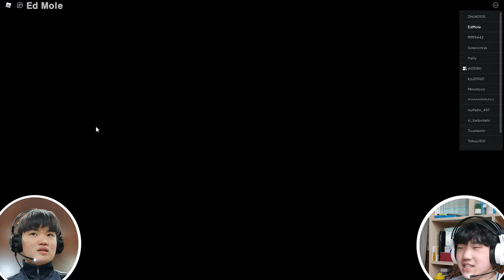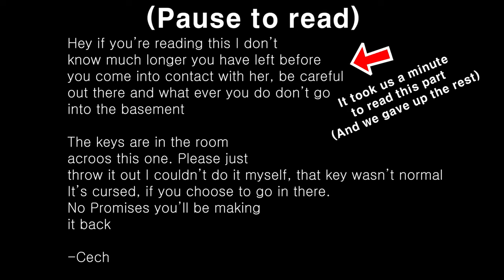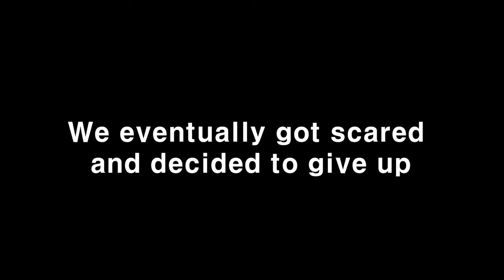Playing the Scariest Game in Roblox!!! *SUPER SCARY!!!!* [Roblox The Mimic]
Hello Everyone, Ed Mole here and in this video ASSEMBLE TV and I played possibly the scariest game in Roblox, hope you guys all enjoy and if you enjoyed don't forget to leave a Like and Subscribe and we'll see you guys next time Bye bye~